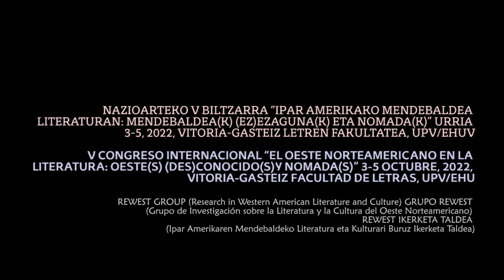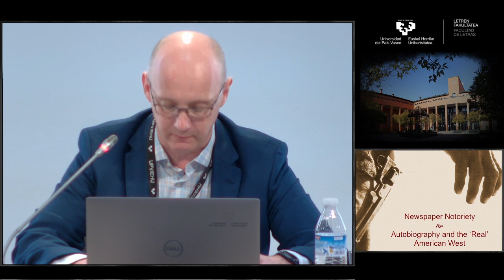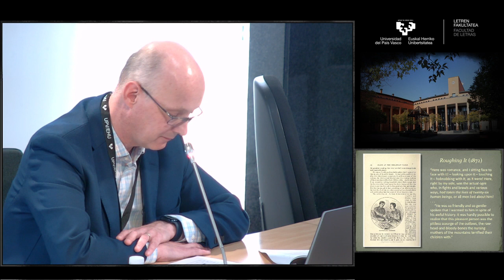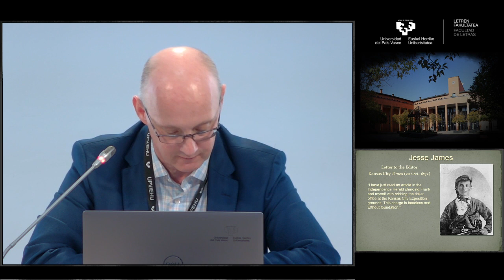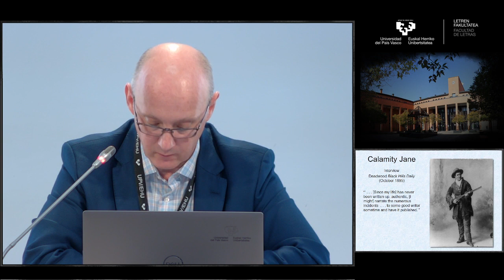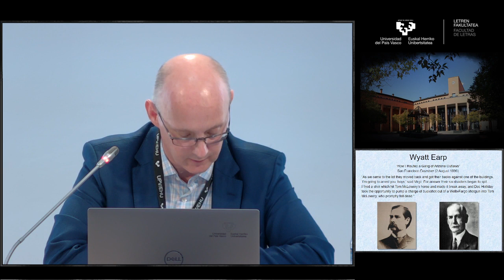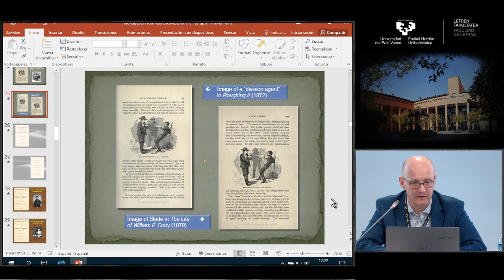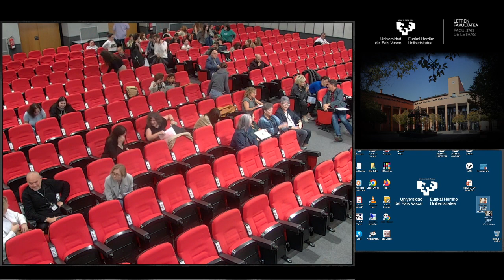Newspaper Notoriety: Autobiography and the “Real” American West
NAZIOARTEKO V BILTZARRA “IPAR AMERIKAKO MENDEBALDEA LITERATURAN: MENDEBALDEA(K) (EZ)EZAGUNA(K) ETA NOMADA(K)” URRIA 3-5, 2022, VITORIA-GASTEIZ LETREN FAKULTATEA, UPV/EHU - Newspaper Notoriety: Autobiography and the “Real” American West
Nicolas S. Witschi (Western Michigan University)